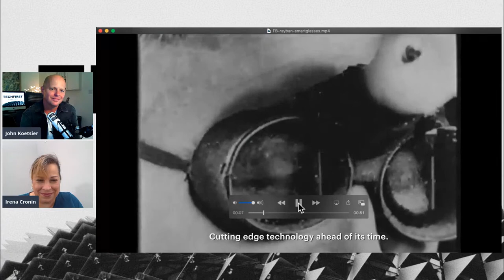Why Facebook's Ray-Ban smartglasses will fail, with Irena Cronin from Infinite Retina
A week ago Facebook announced it was working with Ray-Ban on a multi-year deal to build and ship smartglasses. Mark Zuckerberg says they’re “the next step on the road to augmented reality glasses.”

So why does Irena Cronin say they fail?

She is the CEO of Infinite Retina, an xR consultancy, and a co-author of "The Infinite Retina: Spatial Computing, Augmented Reality, and how a collision of new technologies are bringing about the next tech revolution."

We chat about Facebook's smartglasses, Project Aria, North (which Google acquired), Snap and its Spectacles, and Apple's coming smartglasses product.